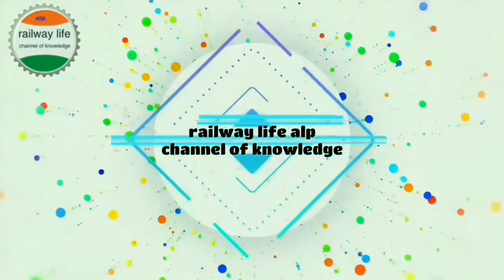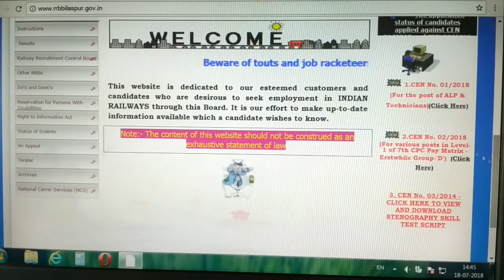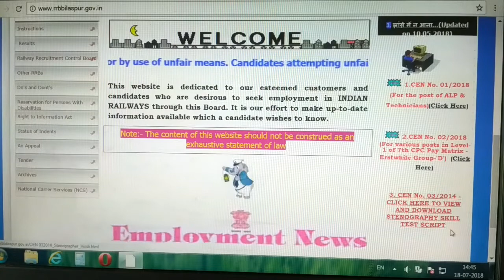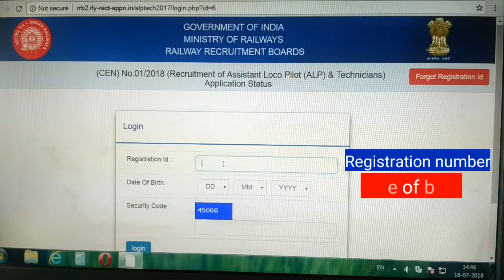One chance more - Group d & alp फार्म दुबारा भर सकते है फोटोग्राफ सुधार करने के लिये.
group d & alp many form rejected in indian railway because incorrect photographs upload by condidate. but indian railway give one more option to condidate upload correct photograph till 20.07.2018 for alp & technician post same as group d post.